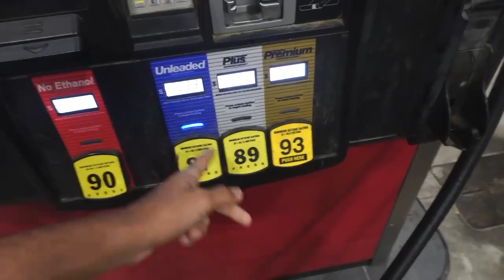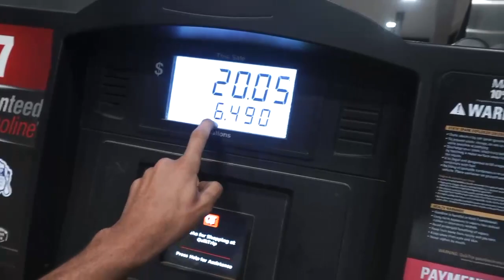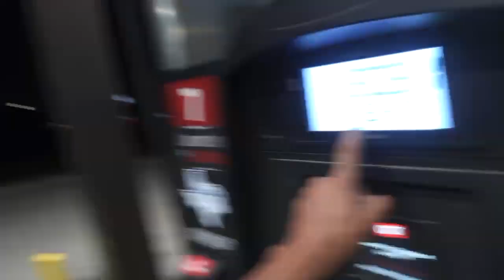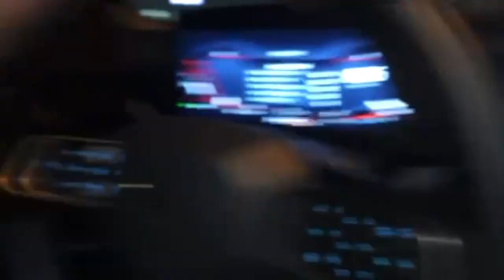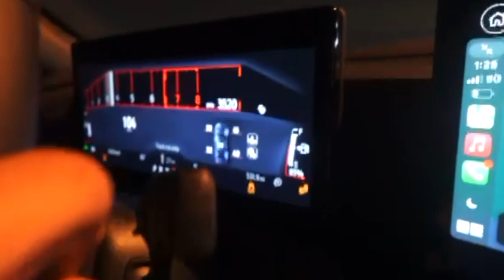1K MILE UPDATE ON MY 2024 MUSTANG !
my first ever youtube video! I understand its not the best I'm new to this , but I promise there's so much more to come, and better content on the way so just leave a sub and watch the grind!